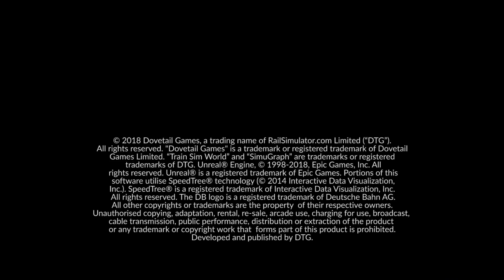Train Sim World - Ruhr-Sieg nord Out Now on Console Trailer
One of Germany's oldest railways is available now in the train simulator game for Xbox One and PS4.

Follow GameTrailers for more!